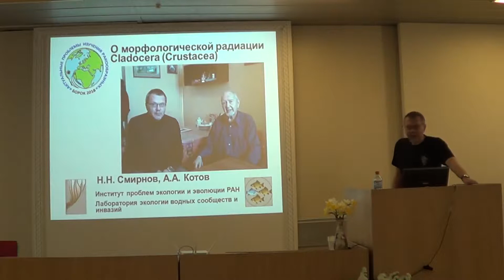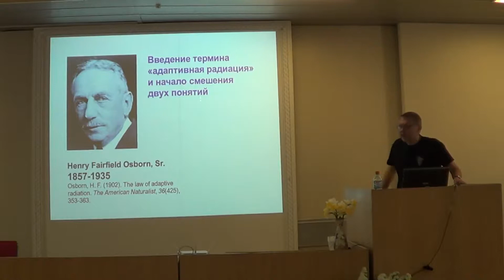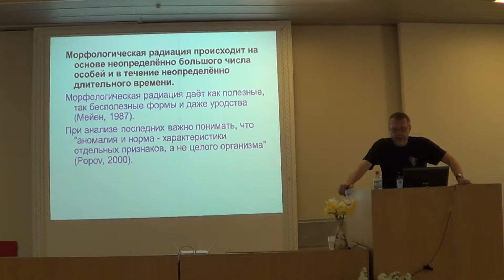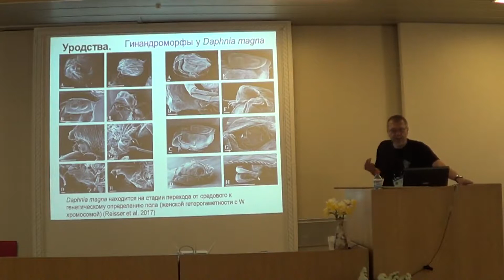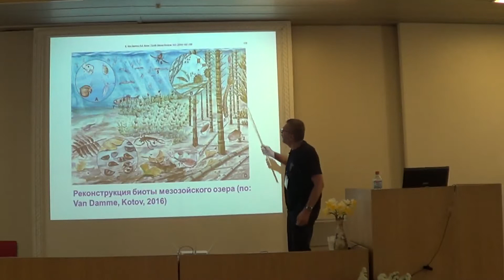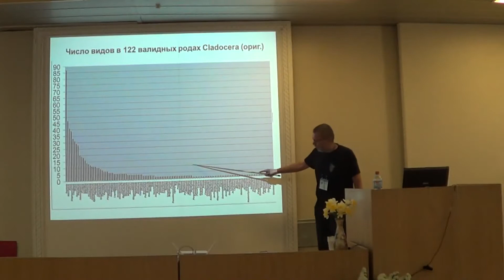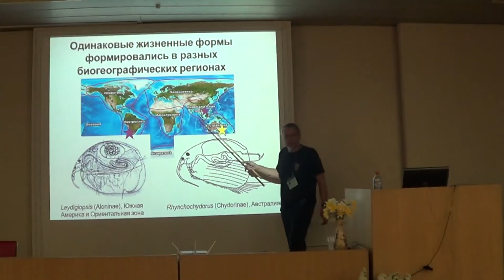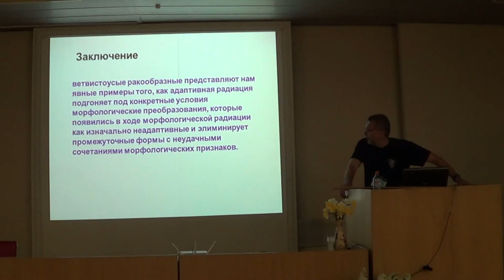Котов А. А. - О морфологической радиации и экологической адаптации ракообразных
Котов А. А. - О морфологической радиации и экологической адаптации на примере ветвистоусых ракообразных (Cladocera)